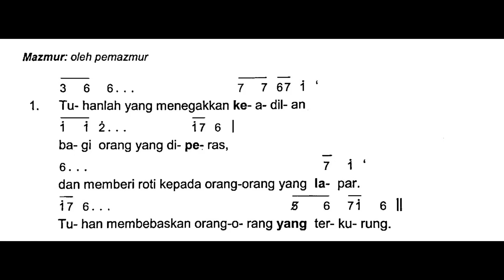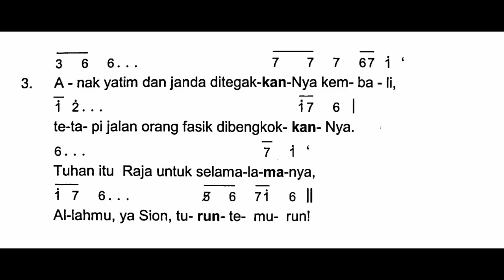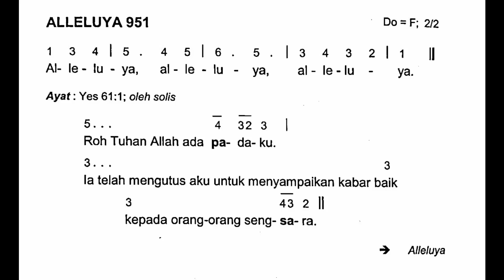[Edisi Baru] Minggu, 11 Desember 2022 - MINGGU ADVEN III (Ketiga) - Mazmur Tanggapan - Tahun A